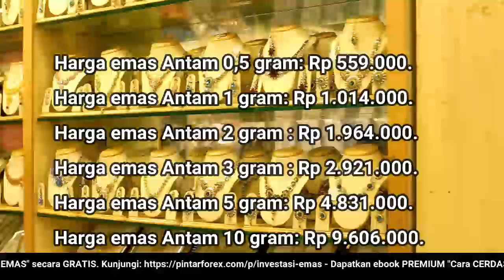🔴 UPDATE: Harga Emas ANTAM + UBS Pengadaian Hari Ini 6 Mei 2022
Dapatkan ebook PREMIUM ""Cara BERKEBUN Emas"" secara GRATIS. Kunjungi